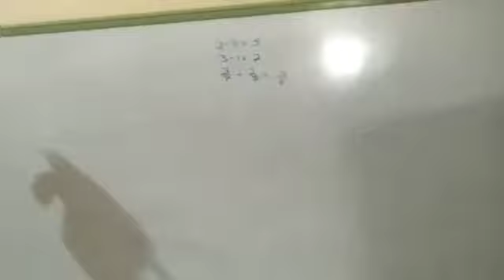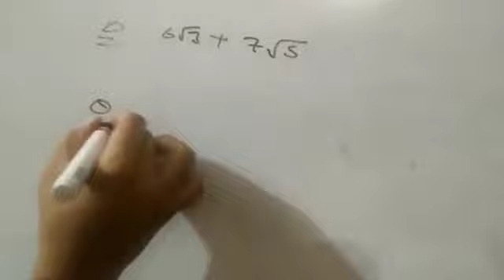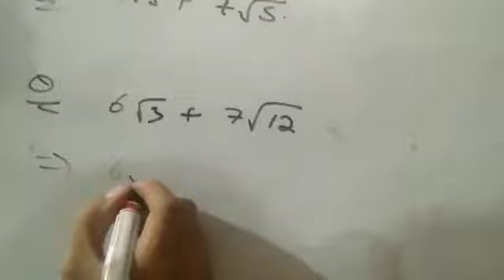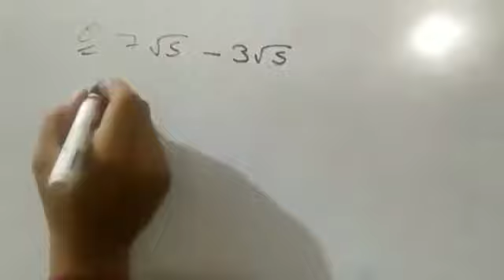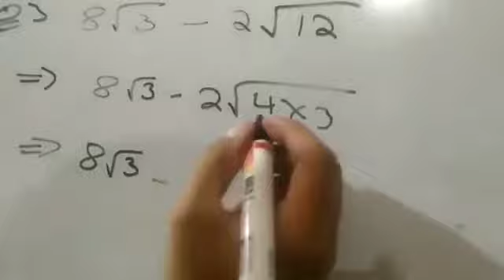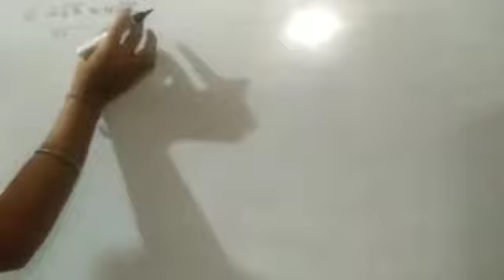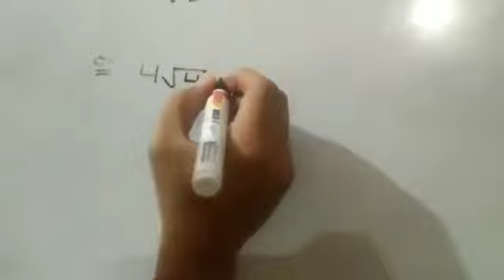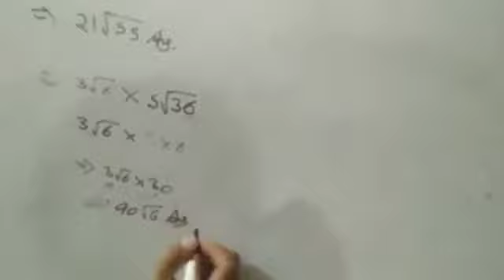Class:-9, subject:-maths, chapter:-number system